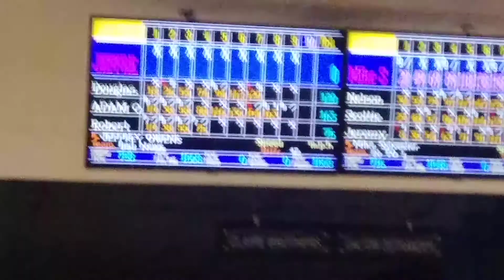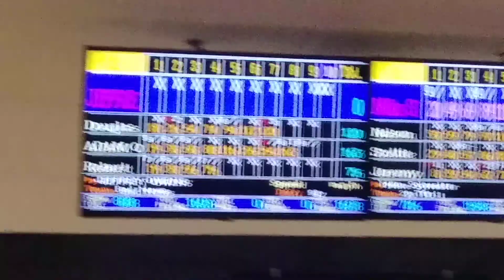JJ owens just another 300 game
Taboo blue and silver again